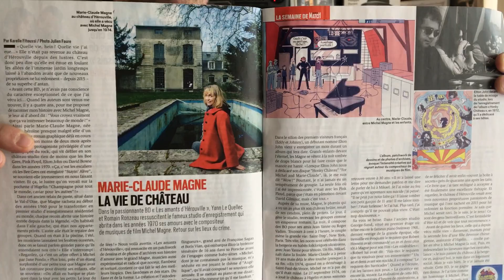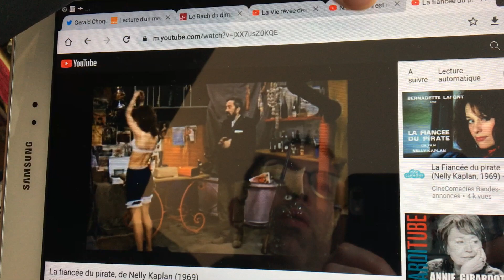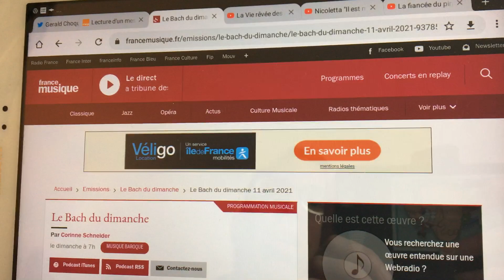Anniversaires du 11 avril